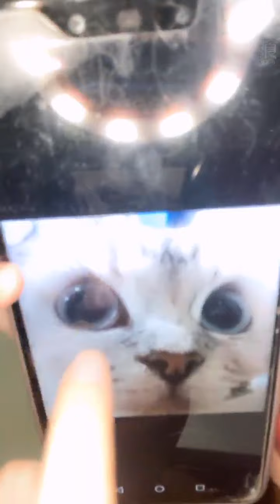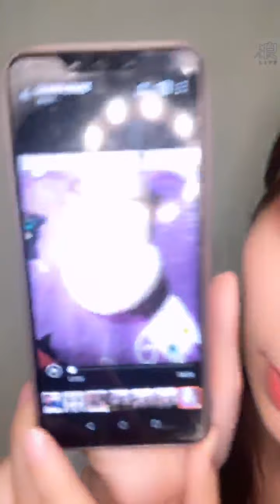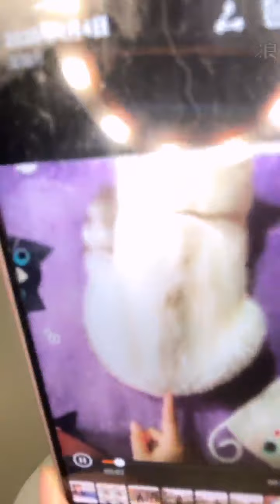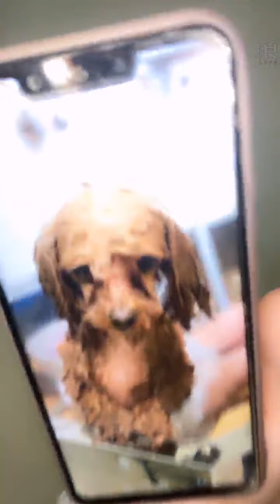201003 19:32 AKB48 TEAM TP 藤井麻由(研究生) 浪Live